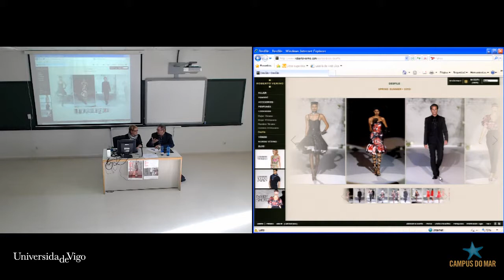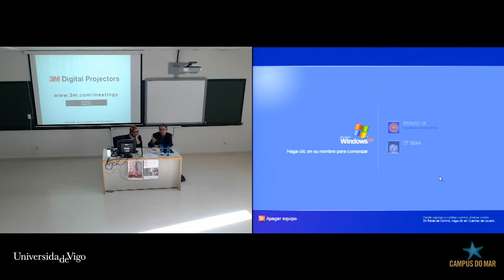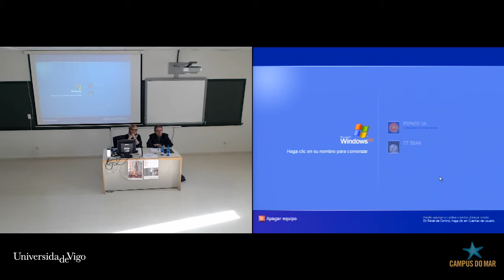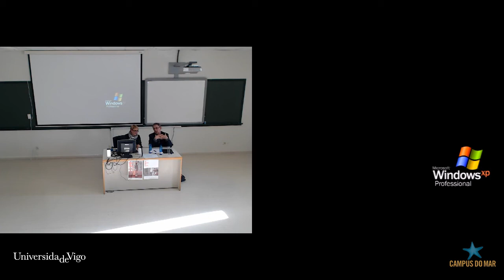youtube video #-728uAocYqI